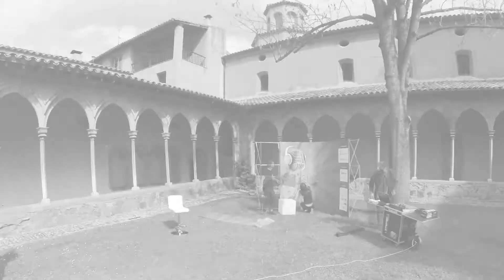País en Ruta. T1. Promo genérica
Us presentem País en ruta, el magazine que comença un tour per les diferents localitats del territori català. De forma directa, àgil i entretinguda, volem promocionar i donar a conèixer de manera dinàmica  el patrimoni històric, les activitats culturals, l’oci, la gastronomia, …

 L’encarregat de transmetre-ho és el comunicador i presentador Albert Niell que no emprendrà aquest viatge sol per la geografia catalana sinò que compta amb la col·laboració de l'actriu i presentadora Olga Cercós que participa de manera activa en el programa.